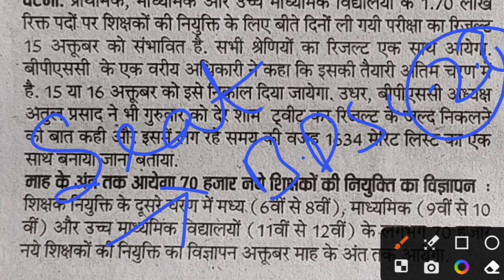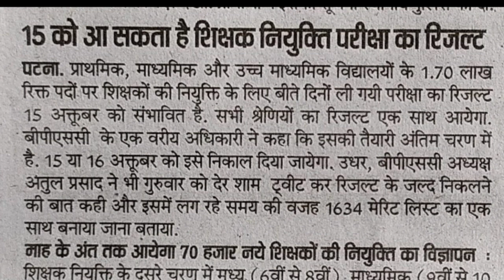BPSC_TRE शिक्षक का रिज़ल्ट जल्द होगा जारी! सभी का RESULT एक साथ!योगदान_अपडेट! अतुल सर का ताजा बयान